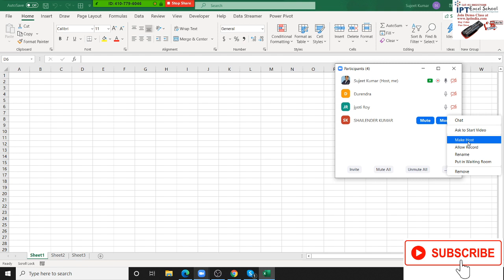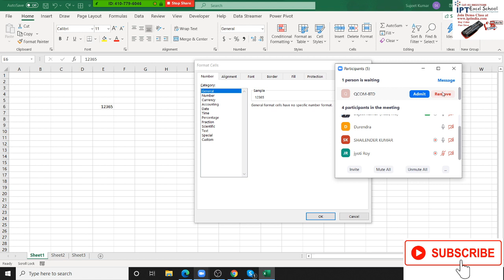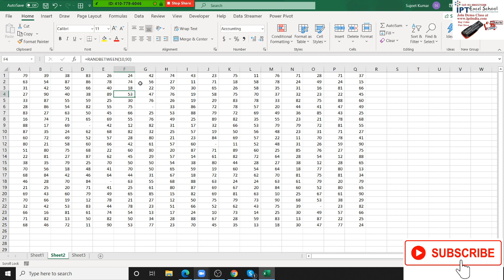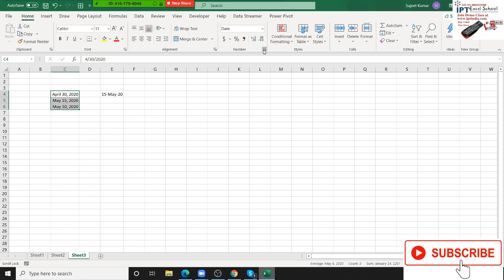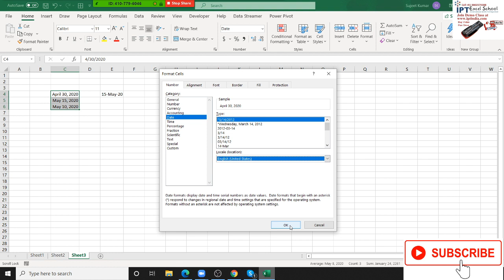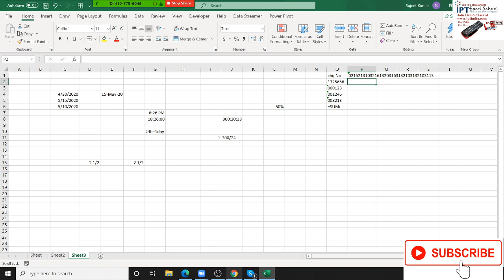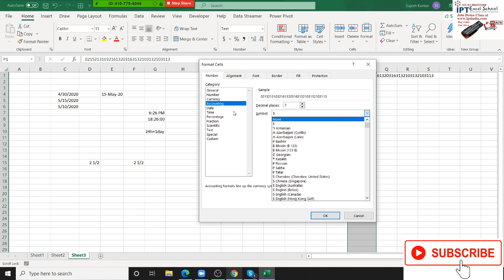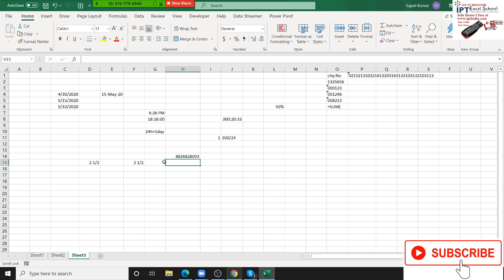Advanced Excel Training in Hindi